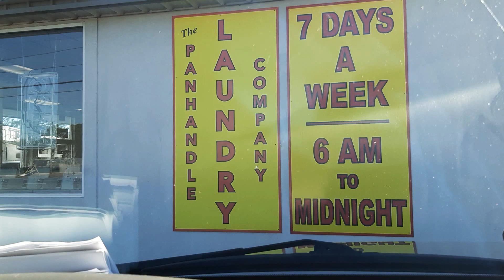sell property 3 times the price just throw your tenants out illegally..problem solved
Kevin miles a longtime performer in england...

Thanks*

Luv ya!

Showgirlltd.com

my equipment..
Showgirlltd.com

glass protector
phone case

luv ya !

As always...
Love everybody..